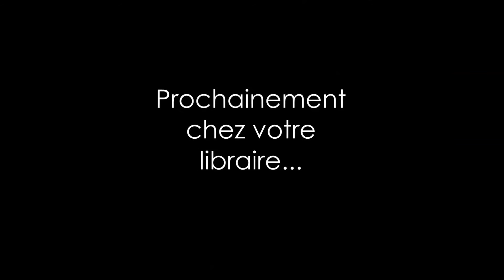Aperçu d'Une nuit calme et paisible